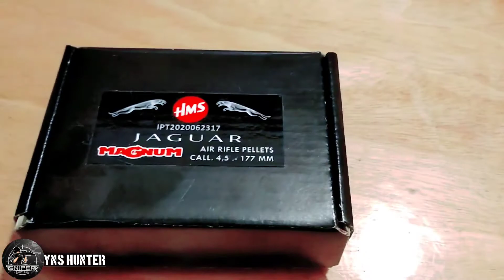Peel Size Gryhound